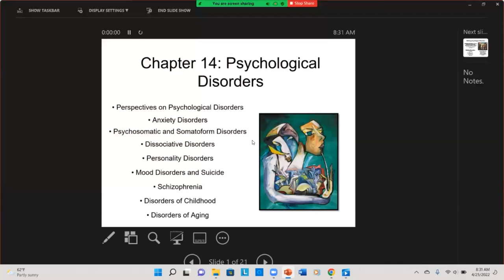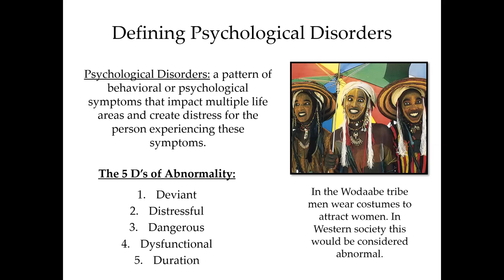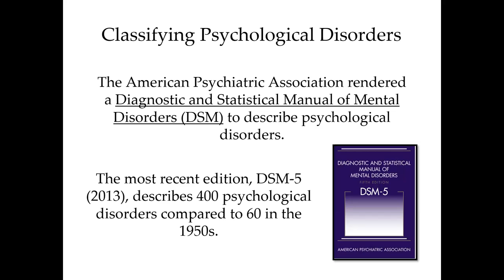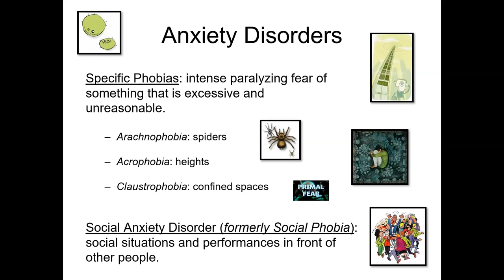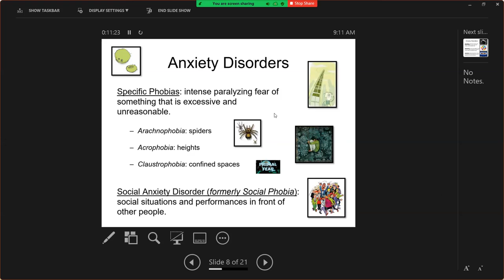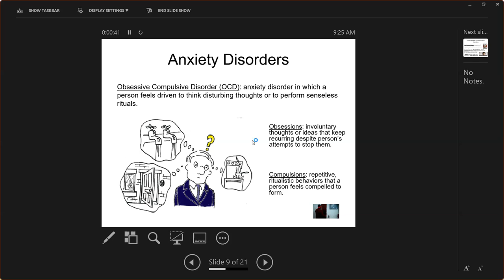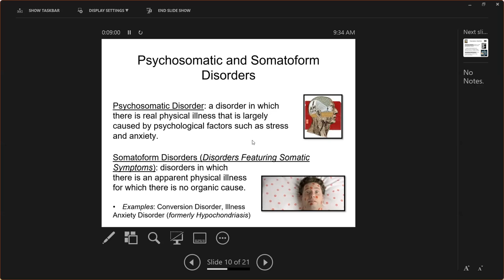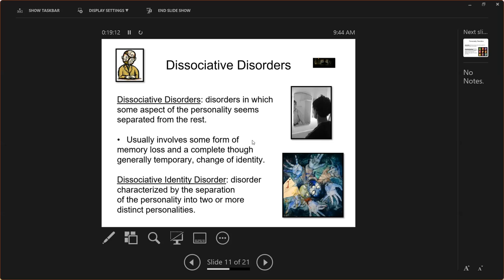Intro Psych Monday 4-25-22 Lecture Recording | Psyched with Setmire